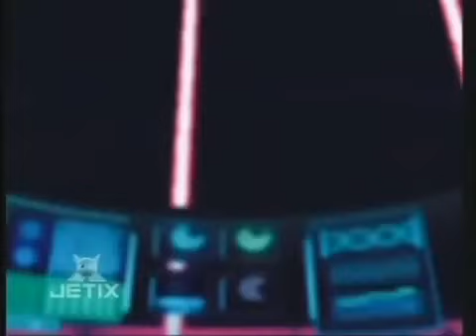Get Ed Episode 5 Z3R0 - part 1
The team captures one of Bedlam's new riot robots and conducts research on it.